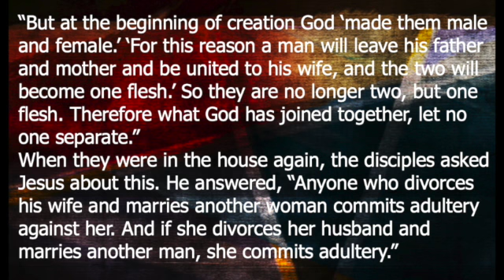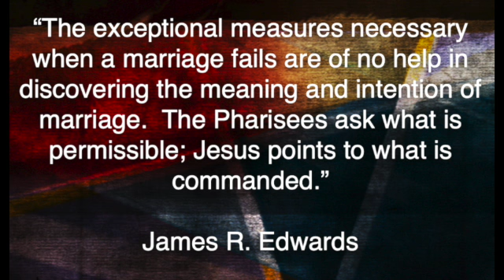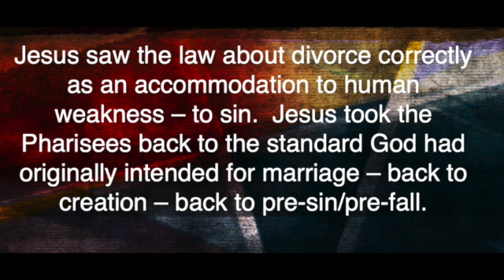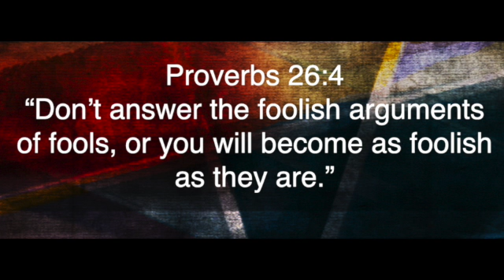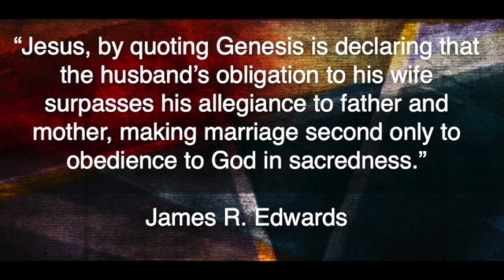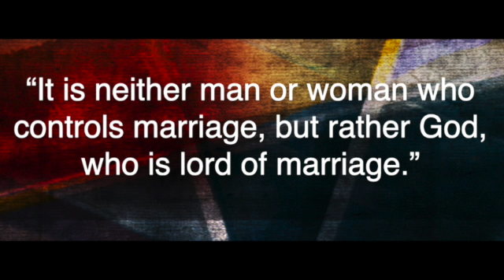June 19, 2022: Permissible versus Commanded. Mark 10:1-12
If you're question is "What can I get away with and still be a Christian?" you're asking the wrong question. In Mark chapter 10, Jesus answers the Pharisees' question about divorce (permissible) by taking them to creation (what was commanded).